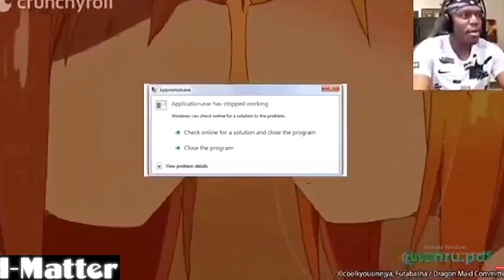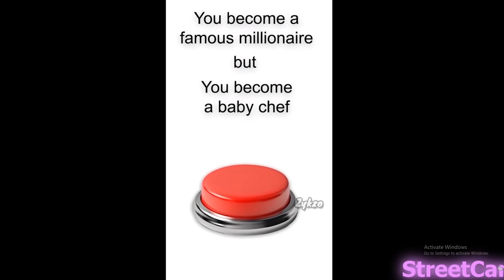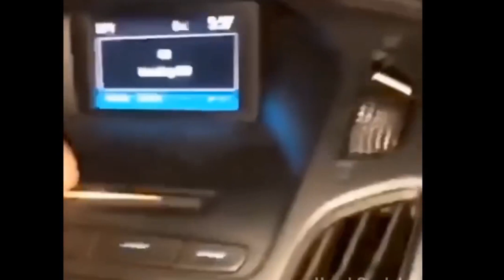DANK MEMES THAT BROKE YOUTUBE 27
BadassTutors.com is a college and K-12 private, 1:1 or small group tutoring service, in person or online. Rates vary depending on the tutor. We hire college students still in school, graduates, graduate students, teachers, and professional tutors. We also hire tutors for non academic topics like sports, music, art, and hobbies.
Guaranteed A or B or it's FREE!.
Apply to be a tutor today or get a tutor now.

If you need a laugh, we are here for you!
Follow or Friend us on
Minds.com @badasstutors
Gab.ai @badasstutors
Facebook.com/BadassTutors
For emails please see our about us page.